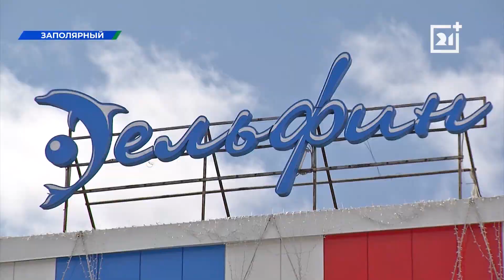В Мурманской области состоялись необычные соревнования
В Печенгском округе прошли соревнования «Заполярная весна». В программе были турниры по шахматам, волейболу, баскетболу и флорболу. За победу в них боролись спортсмены двух производственных площадок Кольской ГМК и Мурманского транспортного филиала «Норникеля».

Шахматы — новинка «Заполярной весны». В последние годы этого вида спорта в программе соревнований не было. Состязались шахматисты только онлайн.